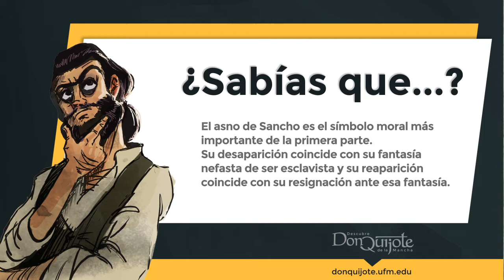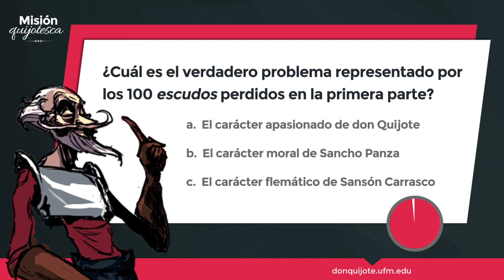Lección 11- «¿Al dinero y al interés mira el autor?»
Créditos:
Una producción de New Media | UFM 2015